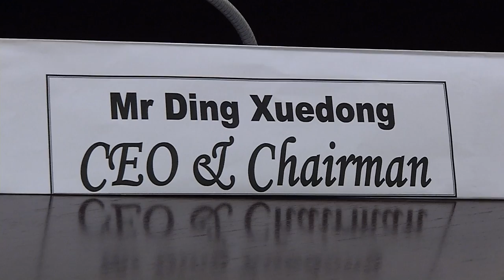Deputy President Cyril Ramaphosa meets China Investment Corporation delegation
Deputy President Cyril Ramaphosa meets China Investment Corporation delegation at Tynhys in Cape Town, 20 June 2014.